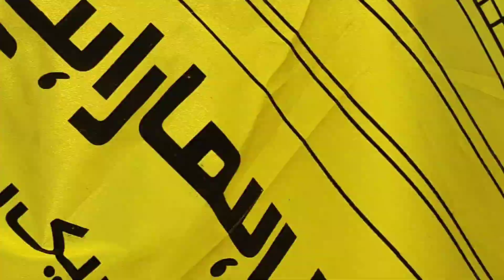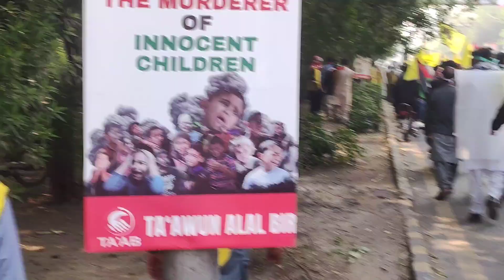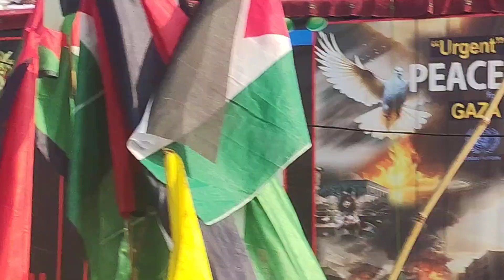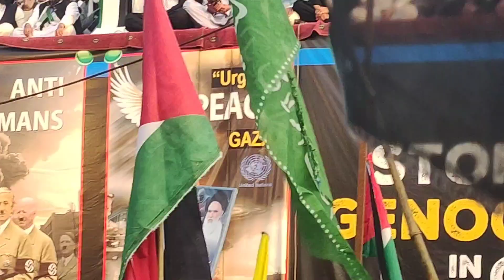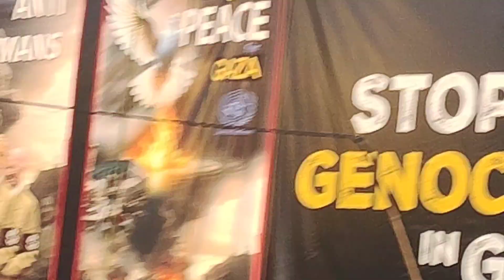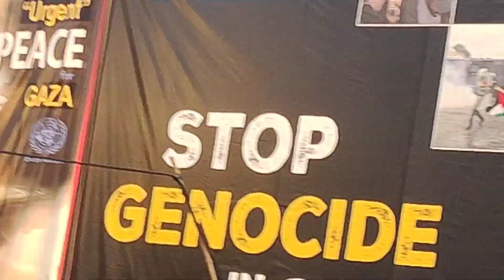Free palastine|Hmary phalastini behn bhai|Sargodha family vlog